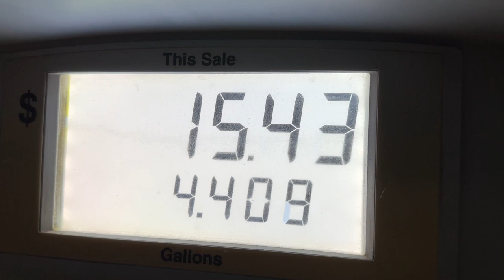Hitting The Road With My Pups | Arizona Road Trip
I had to bail on my homie's birthday Vegas trip because my wifey was gone and one of my dogs had surgery on his ear and I had to be on hand to give him his medicine twice a day. I had a three day weekend and I didn't want to just sit around the house. So I opted for hitting the road to Arizona for some road cruising.

It was very slow, but the highs were high. Any time I see a Gila Monster (Heloderma suspectum) is a blessing and I saw my first baby. And I'm a fan of Lyre Snakes, but especially of Sonoran Lyre Snakes (Trimorphodon lambda) and I came up one of those as well.

I ended up turning back home after just two days, it was too hard with my dogs in tow. The next day when I was heading out to the car wash, I just grabbed my camera bag and went up into the Santa Anas and found a pretty little Southwestern Speckled Rattlesnake (Crotalus pyrrhus).

Post Image: Myself